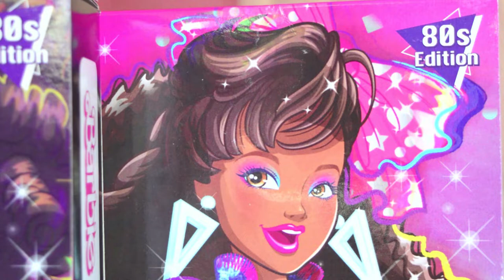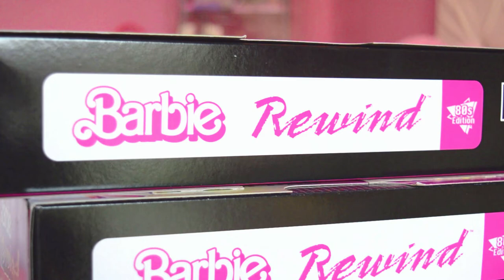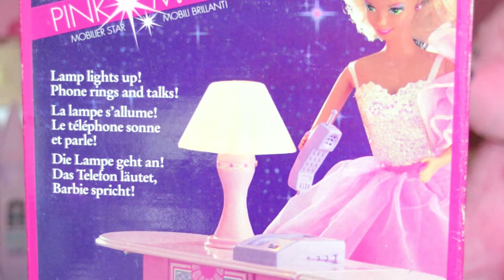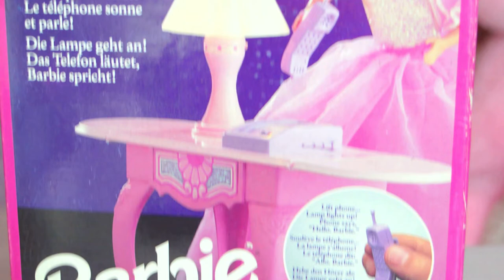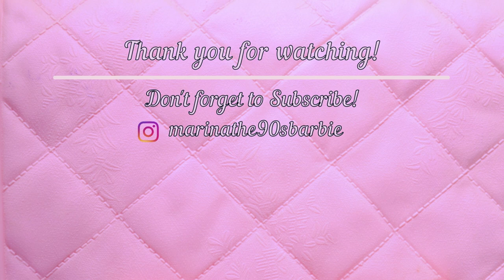How I Ended Up with 3 Barbie Rewind Career Dolls! 🎀💼 STORYTIME, 80s Comparison & Matching Playset!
Hello Barbie lovers & everyone else! 💗
It took me a while – and I am so sorry – but I am back with a SUPER interesting Storytime Video about how I ended up with not 1, not 2, but 3 Barbie Rewind Career Girl dolls!!! ✨ However, this is not the only thing we’re going to be doing, as I’ve decided to do a fun little Comparison of the Career Doll & the ICONIC 1985 Day-To-Night Barbie as well! Plus, I found a super cute matching playset for her! Brace yourselves, grab some snacks or refreshments and enjoy!
Please keep in mind that my video is made for adult Barbie lovers and collectors.
P.A.C.E! ✌

Chapters:
00:00 Intro
02:02 Barbie Rewind Collection Presentation
03:15 Storytime Part 1.
10:39 Barbie Rewind Career Girl/ Day-To-Night Barbie Comparison
16:49 Storytime Part 2.
19:53 Matching Playset Fun
22:20 Storytime Part 3 (Final Thoughts)
26:20 Outro